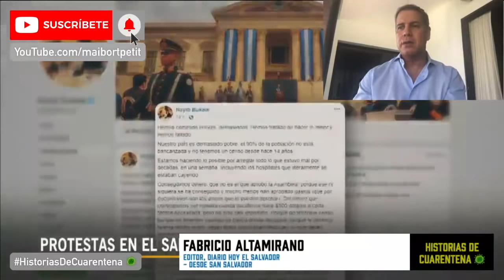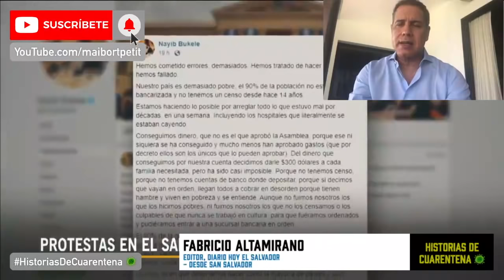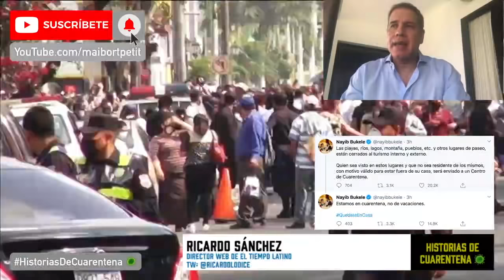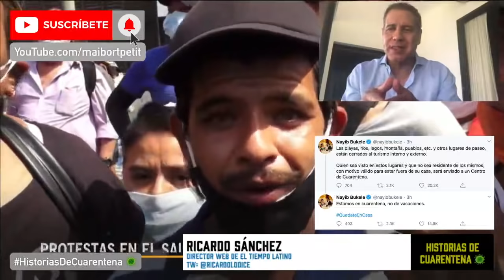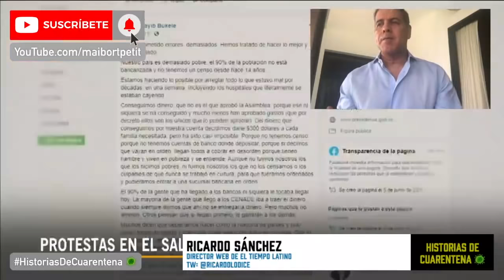¿QUÉ ES LO QUE ESCONDE BUKELE? 🇸🇻 El Salvador: Al Descubierto | Con Fabricio Altamirano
Me acompañan los periodistas Fabricio Altamirano desde San Salvador y Ricardo Sánchez desde Washington DC